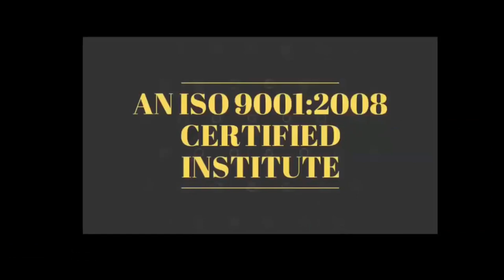MOTIVATIONAL STORIES तुम मुझे कब तक रोकेगे - Devratn Agrawal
28 June 2019 - Hardware & Software ( One Month ) 24500/-

13  May 2019 - Software ( 13 day only Full Software ) 15000/-

5 May  - EMMC Training :FUll IC LEVEL Training (10day-8Hour daily) 20000/-